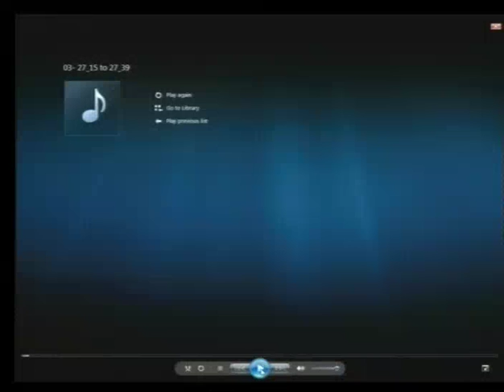Session 2 - 22 August 2016 - Case 002/02 - FL/KH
Testimony of 2-TCW-850